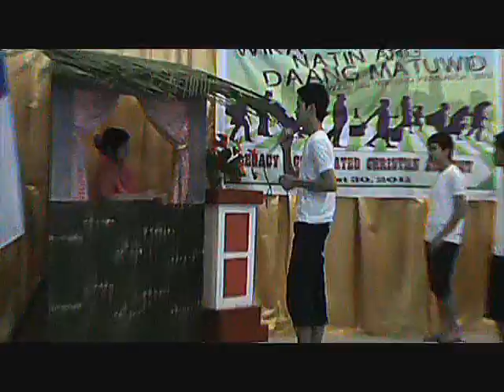LEGACY's Buwan ng Wika 2013 Presentation